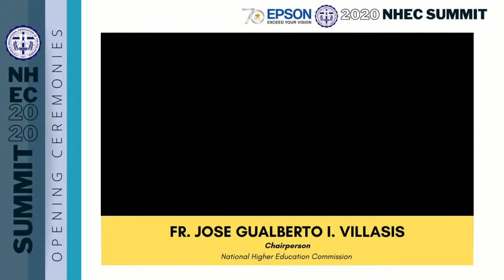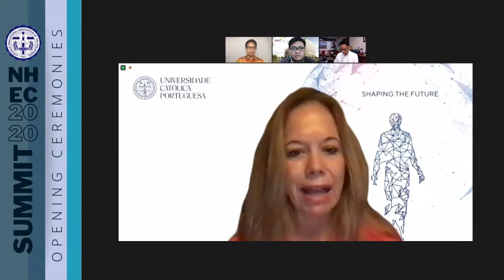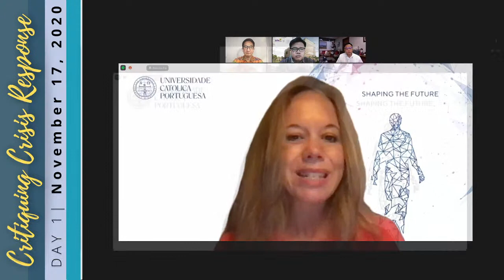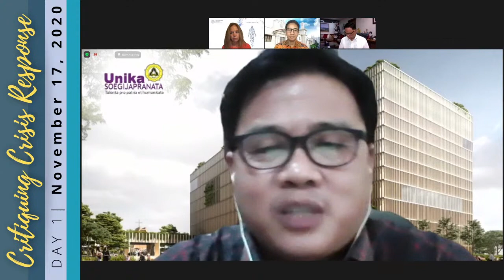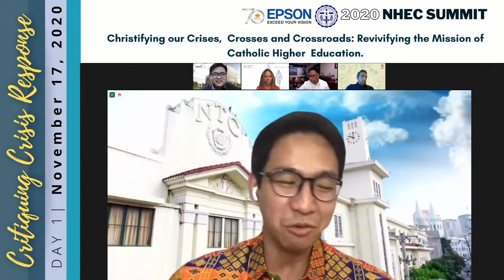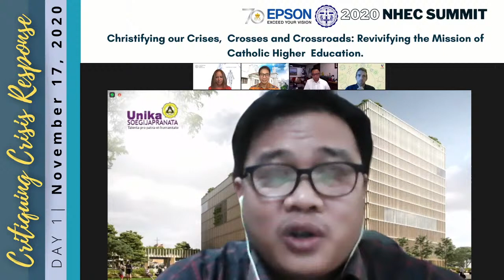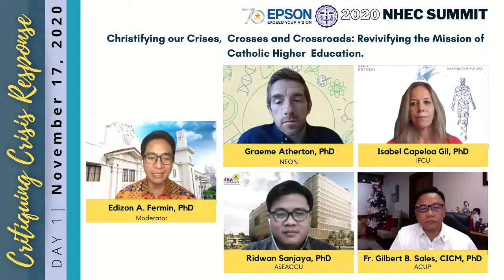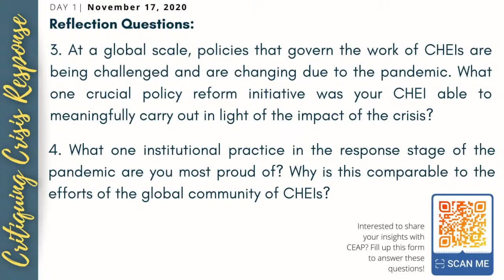2020 CEAP-NHEC Summit - Opening Ceremonies and Day 1